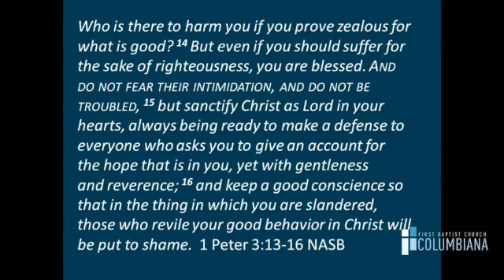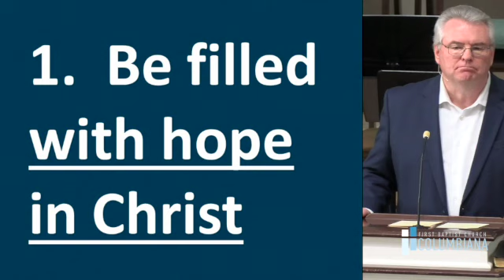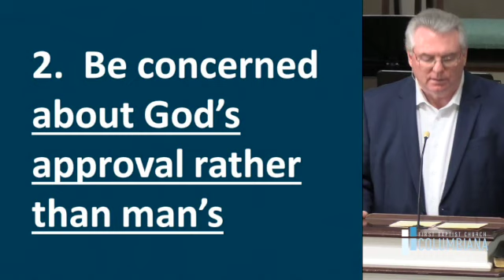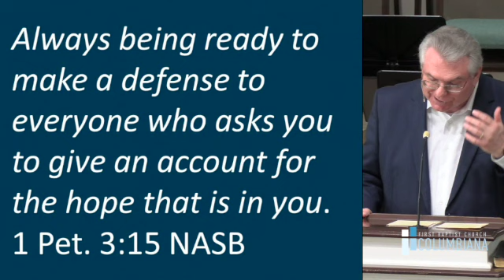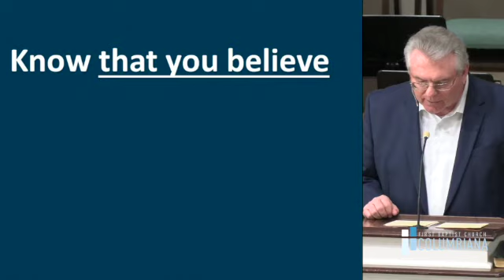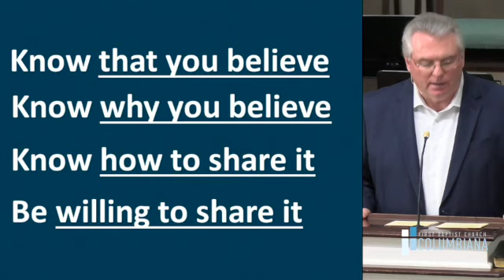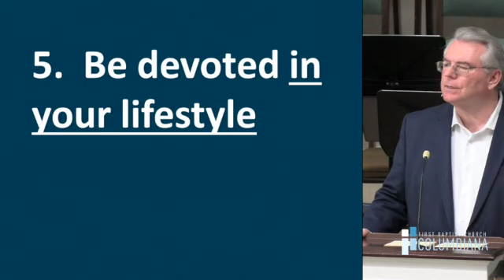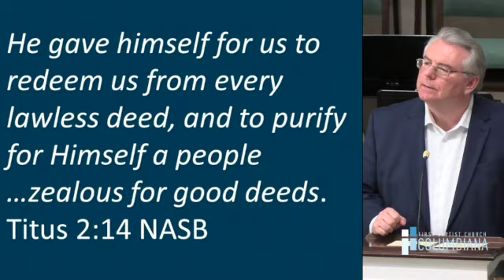Sunday Morning Worship